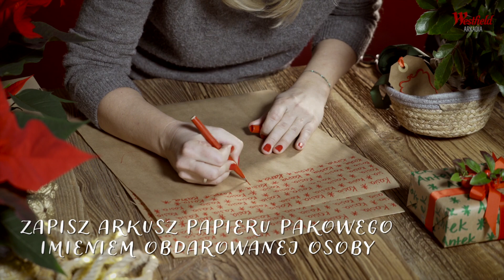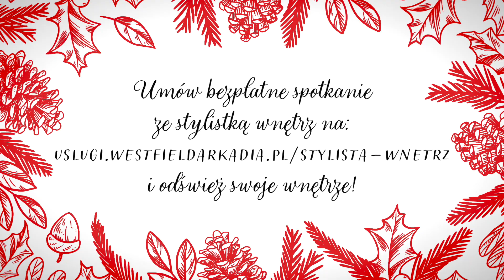Prezenty w 3 stylach | Świąteczny Poradnik Westfield Arkadia cz. 2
Stylistka wnętrz Westfield Arkadia - Marta Borysewicz-Damięcka - prezentuje 3 sposoby na nietuzinkowo spakowane prezenty! Zaskocz swoich bliskich wyjątkową dekoracją prezentów w stylu Kaligraficznym, Zero Waste lub Tradycyjnym z efektem WOW.

Gdzie znajdziesz wykorzystane przez nas produkty?
1/ Styl Kaligraficzny: Flying Tiger Copenhagen
2/ Styl Zero Waste: Flying Tiger Copenhagen, Leroy Merlin
3/ Styl Tradycyjny z efektem WOW: Flying Tiger Copengagen, Leroy Merlin, H&M Home

Chcesz odświeżyć swoje cztery kąty i potrzebujesz porady? Zarezerwuj bezpłatne spotkanie ze stylistą wnętrz z kartą stałego klienta Westfield Club na